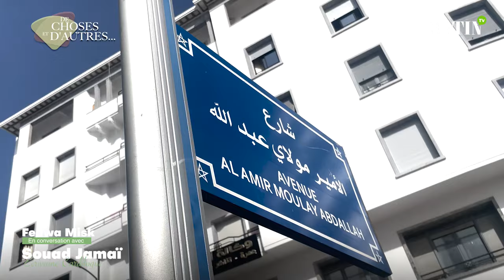« De choses et d’autres » avec Souad Jamaï – By Matin TV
Dans cet épisode de l’émission « De choses et d’autres », Fedwa Misk s’entretient avec l’écrivaine, dramaturge et cardiologue Souad Jamaï autour de la santé publique, ses forces et ses lacunes, la formation médicale et l’usage de l’intelligence artificielle dans la santé, dans un futur proche.
De choses et d’autres est une émission qui invite des intellectuels et des artistes à s’exprimer sur des phénomènes de société et à s’impliquer dans une lecture fine et utile de l’actualité marocaine.